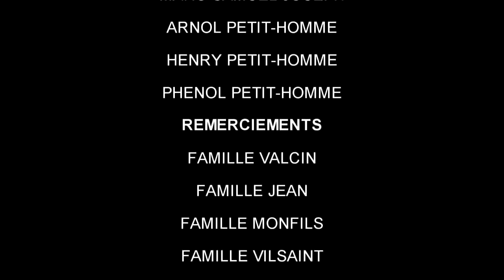YO KENBE'M epizod 21 FOBO & AREBO Orijinal (Full comedy ) YouTube comedy